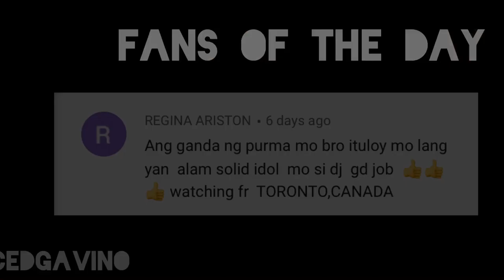BEST OUTFIT FOR RETRO CAP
( All songs used belong the owner )